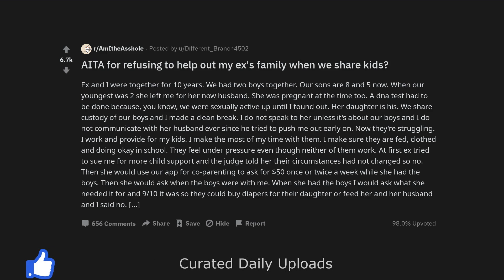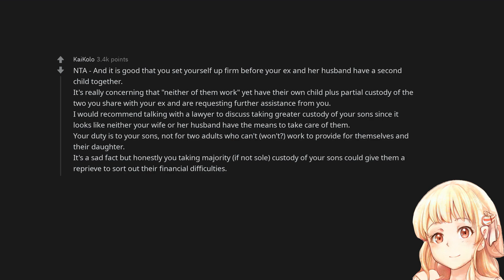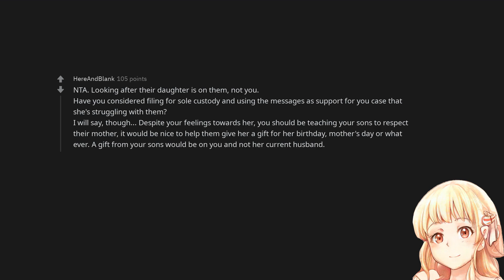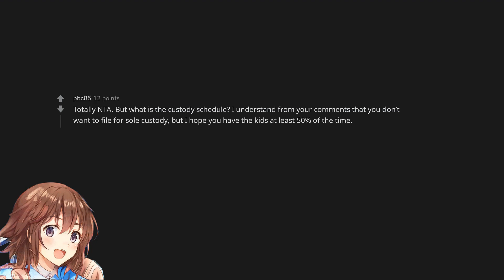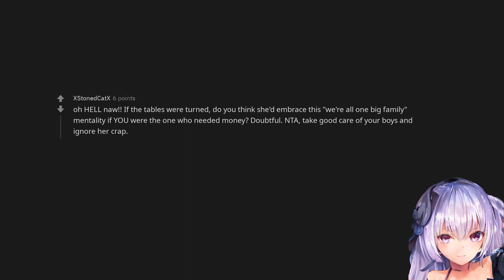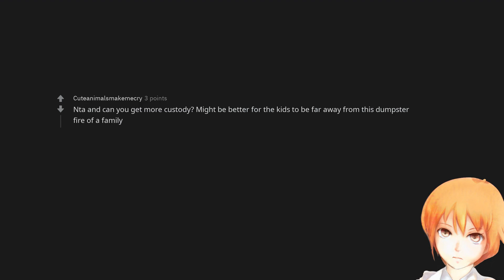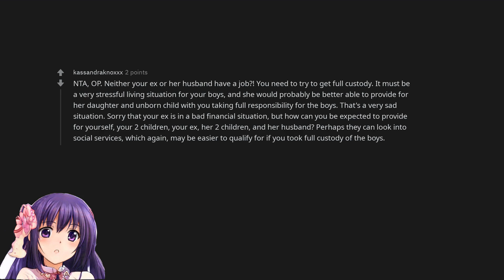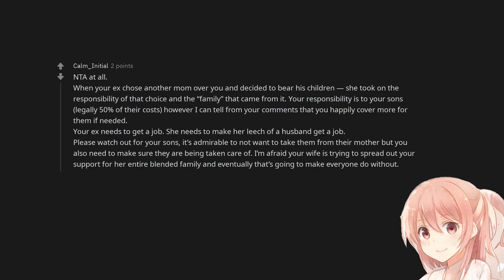AITA for refusing to help out my ex's family when we share kids?